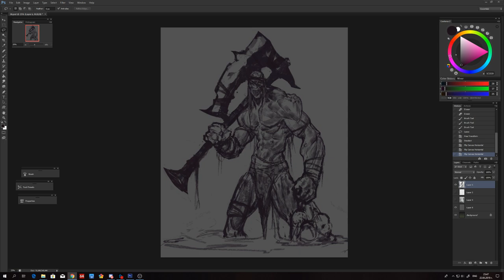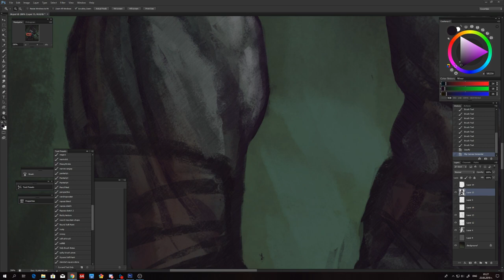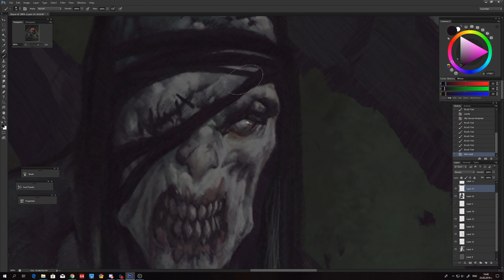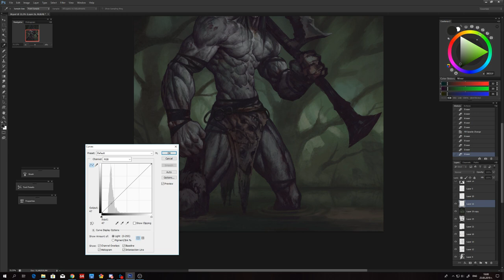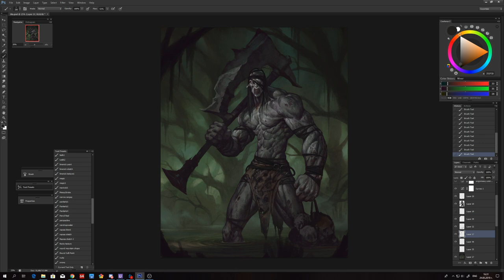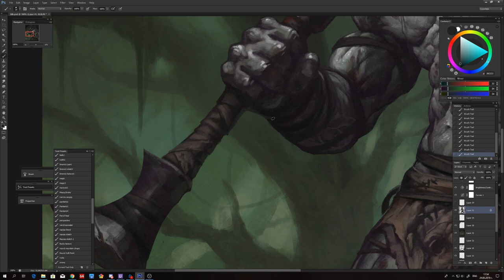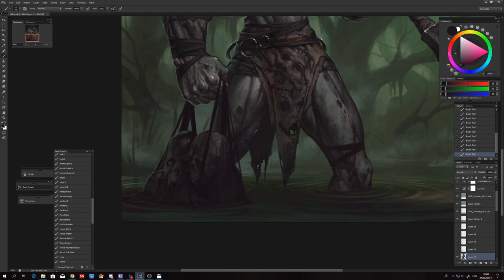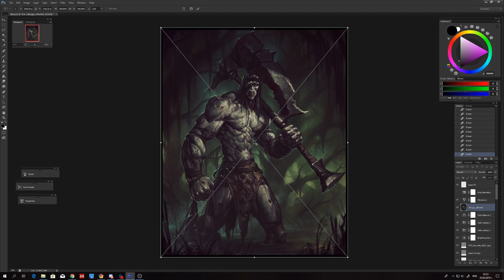Flesh Render Speedup Painting Process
Painting process done on my streaming channel and later on finished offline. From Sketch to Finish. The sketch took around an hour till i decide what to do :).

Speedup 16x. Original lenght - 10 hours.